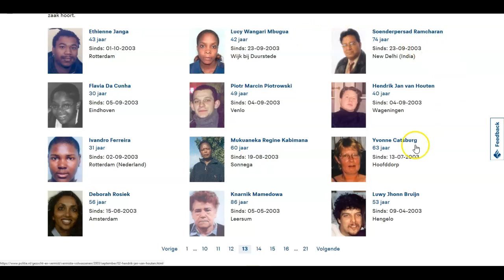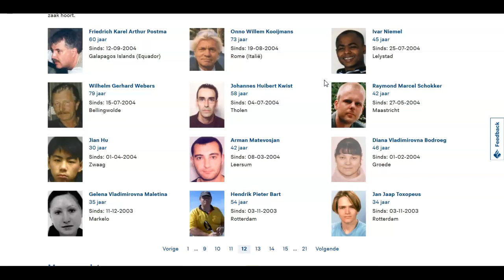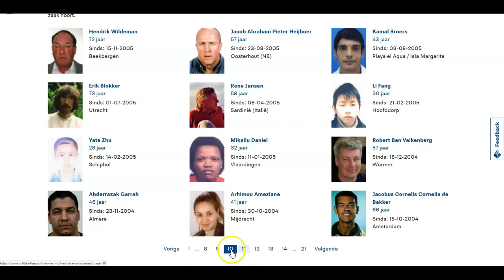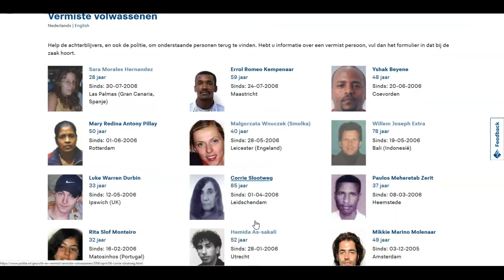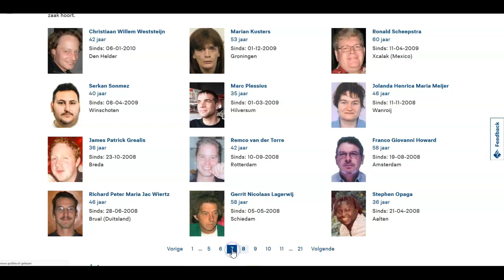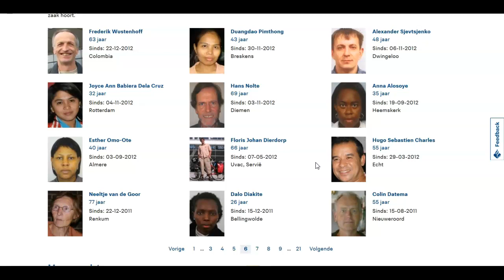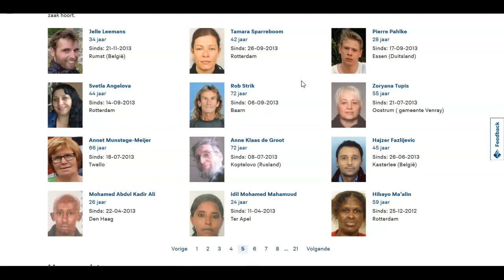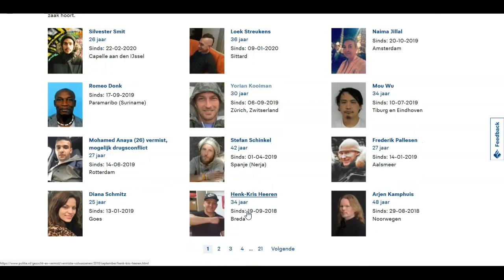Society, as a malignant narcissist, will sacrifice YOU